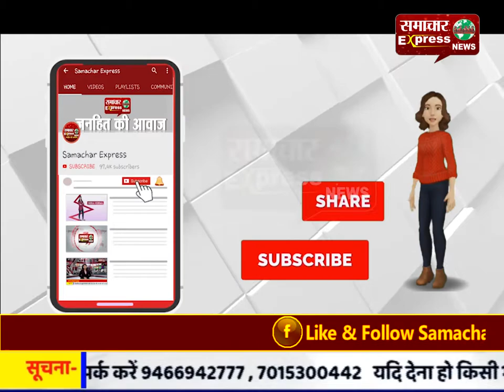अमित जोगी 30 दिन बाद जेल से रिहा